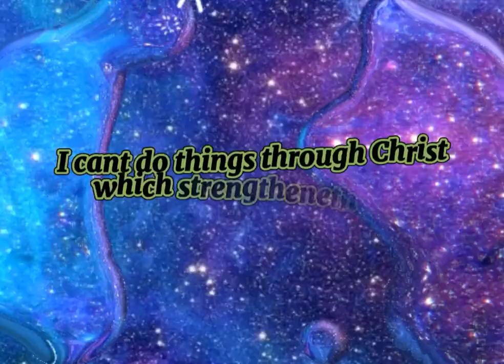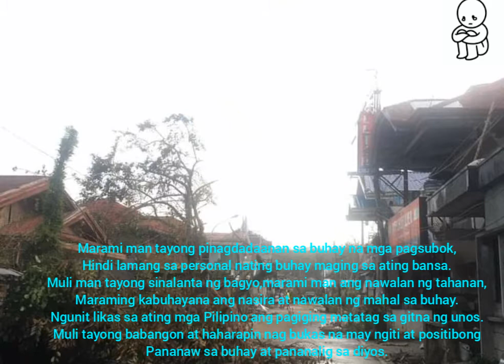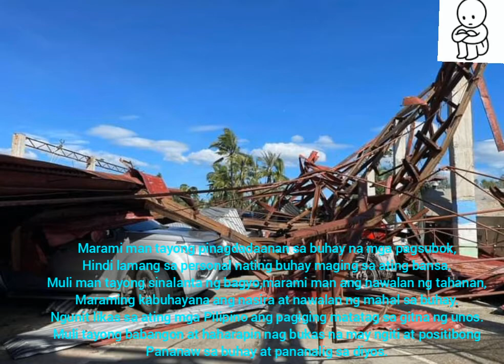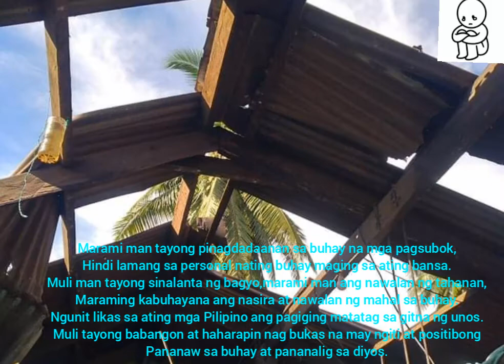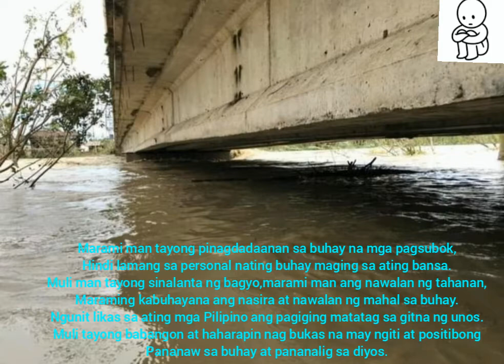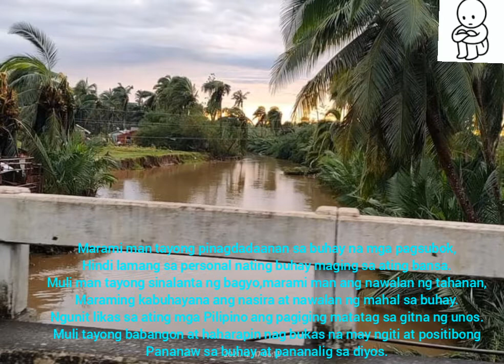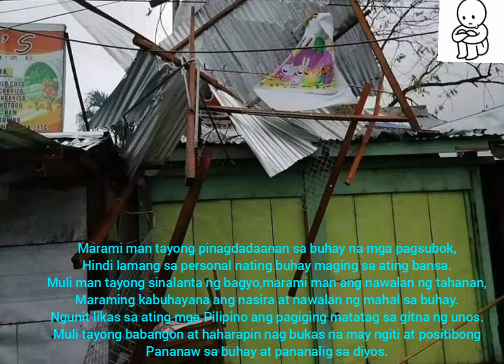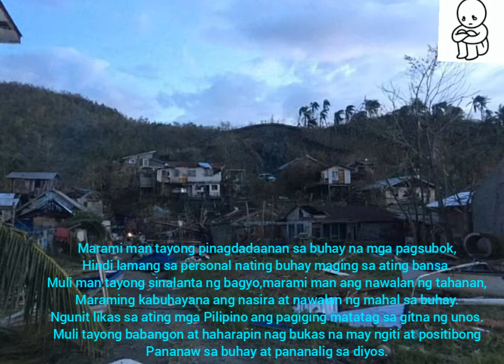HAGUPIT NI BAGYONG ODETTE/DOCUPIC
muli na naman tayong sinalanta ng bagyo,marami na naman ang nawalan ng bahay at nasira ang mga hanapbuhay,,may ilan na nawalan ng mahal sa buhay nakakalungkot dahil sasapit pa naman ang pasko at bagong taon ngunit na marami man tayong kimakaharap na mga pagsubok sa buhay patuloy lang tayo maging matatag at lumaban sa hamon ng buhay.Maging positibo sa gitna ng mga trials at manalig sa diyos